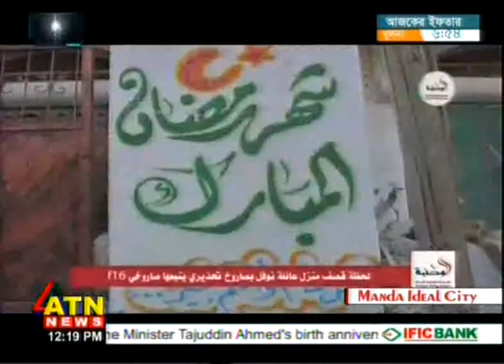গাজায় অস্ত্র বিরতির আহ্বান মুন কেরির